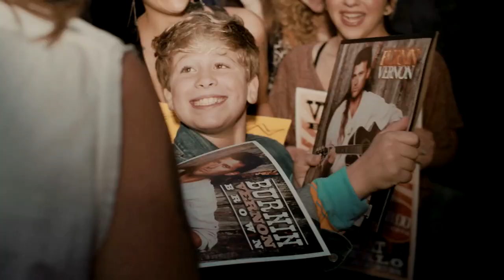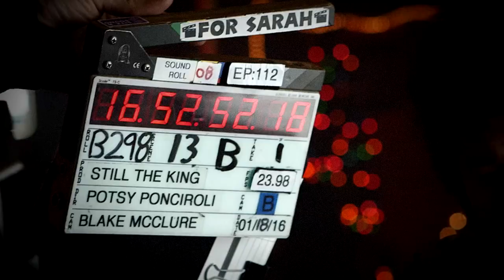STILL THE KING | Behind-the-Scenes Sneak Peek with Billy Ray Cyrus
Get an exclusive behind-the-scenes sneak peek of Still The King starring Billy Ray Cyrus, CMT’s new comedy series about doing all the wrong things… for all the right reasons.

New season coming 2017.

Still The King features Billy Ray Cyrus as Vernon Brownmule, aka "Burnin' Vernon," a scandal-ridden, washed-up, one-hit-wonder who was kicked out of country music, only to emerge 20 years later as the second best Elvis impersonator around. After crashing into an old country church sign during a drunken bender, he is arrested and sentenced to return and serve as the church's handyman as part of his parole. Along the way, he pretends to be the congregation's new minister and reconnects with a former one-night-stand (Joey Lauren Adams, "Chasing Amy"), when he learns he has a 15-year-old daughter (Madison Iseman) he's never met.